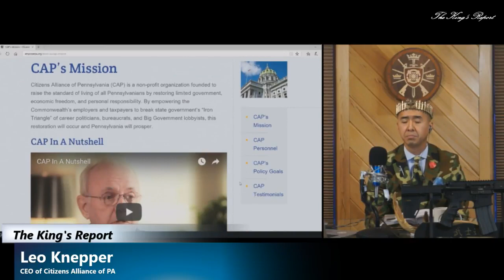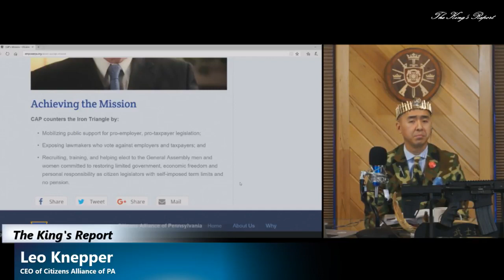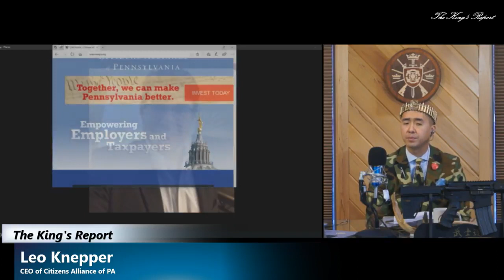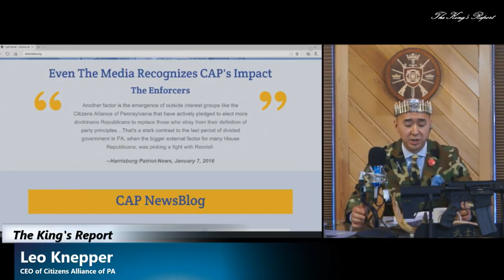The Future of Pennsylvania Politics | Interview with Leo Knepper, CEO of CAP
This interview was taken from The King's Report broadcasted on December 15, 2017.

To learn more about Pastor Hyung Jin Sean Moon's ministry visit: christkingdomgospel.org

If you have a PayPal account connected to a U.S. bank account, you can use PayPal Giving Fund